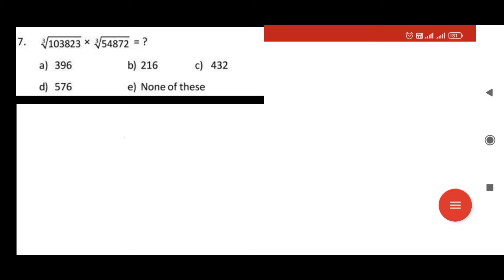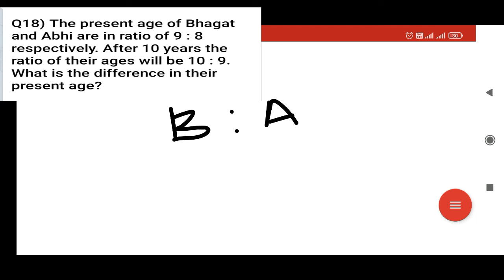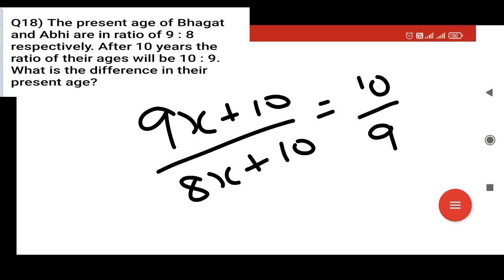Day 1- Quants Short Tricks in TAMIL | Railways previous year questions|Prem.C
We post regularly 𝙶𝙴𝙽𝙴𝚁𝙰𝙻 𝚂𝙲𝙸𝙴𝙽𝙲𝙴,Maths,Reasoning & CA  previous year difficult Questions.For upcoming 𝚁𝙰𝙸𝙻𝚆𝙰𝚈 𝙶𝚁𝙾𝚄𝙿 -𝙳, 𝙽𝚃𝙿𝙲 & 𝙰𝙻𝙿 & TNPSC. Kindly watch our video and make note of it.
We post pdf in our telegram group.